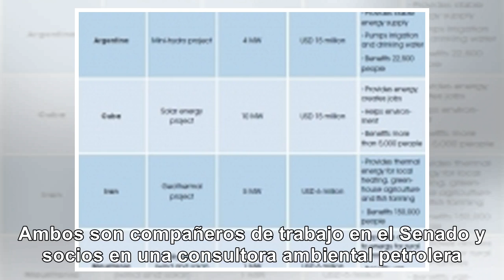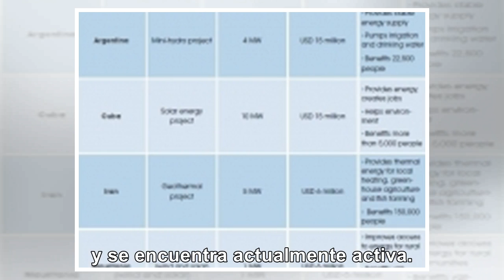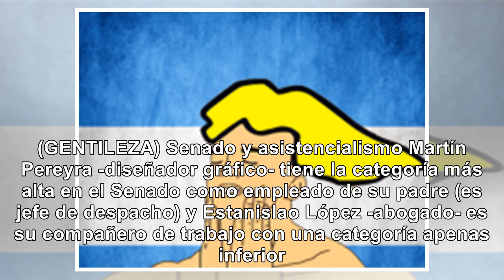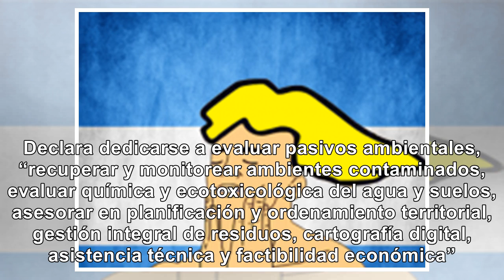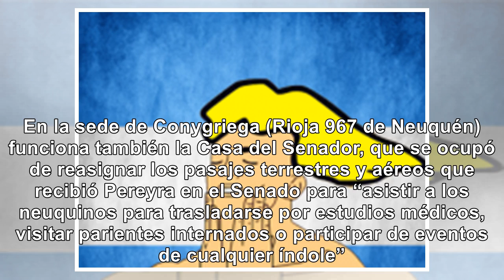Detectan Cuenta offshore: Macri, no, hijo de sindicalista - Noticias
Detectaron una sociedad creada en Austin, Texas. La integran Martín Pereyra y Estanislao López. Ambo...